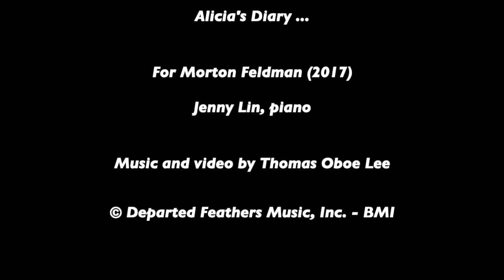Thomas Oboe Lee: Alicia's Diary ... No. 68 (new)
For Morton Feldman (2017)
Part 4 ...